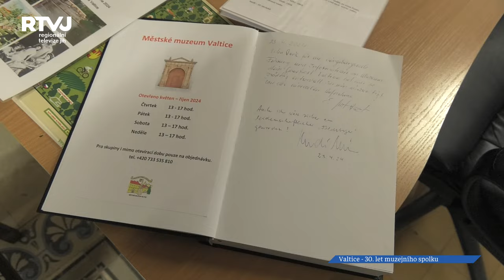Oslavu 30.výročí Muzejní spolku ve Valticích zahájila valtická znělka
Valtickou znělkou byly zahájeny oslavy 30.výročí Muzejního spolku ve Valticích. Spolek byl založen v roce 1994.  Cílem činnosti spolku je zejména podílet se na dokumentaci historického a současného vývoje Valtic a Valticka. Pořádat přednášky, exkurze, zájezdy, výstavy a další kulturní akce. Ku příležitosti 30.výročí činnosti spolku členové uspořádali oslavu s předáváním pamětních listů významným členům jako poděkování za jejich dlouholeté působení. Předávajícím byl starosta města Valtice pan Aleš Hofman.